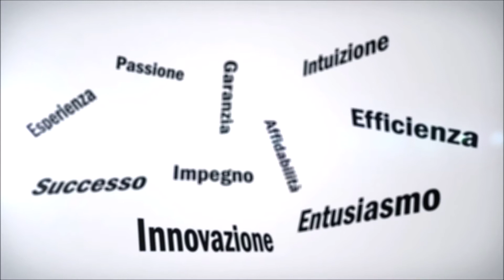"Salvami" - Anna Compagnone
Audrey Clifton è una ragazza di quindici anni, ha il suo futuro tra le mani grazie al lavoro di suo padre, però ha una madre assente. Audrey è testarda, senza peli sulla lingua. Si trasferisce in un altro paese con la zia, ma è sola. I suoi occhi si posano su un ragazzo con i capelli  rosso fuoco. Edward Winifred è un diciassettenne, che vive con la madre e i suoi tre fratelli, ma ha paura di legarsi alle persone. Odia l’amore e  sé stesso, è testardo, frivolo, indossa la solita tuta nera, ama macchine di lusso, le moto giganti e le bottiglie di birra sparse per tutta la sua camera. Chi tra pioggia e fuoco, due elementi naturali, si salverà? Entrambi o uno solo?
“Lei paura di guardarsi allo specchio
 lui una rabbia interiore, capace di fargli
spaccare un muro con un pugno”.